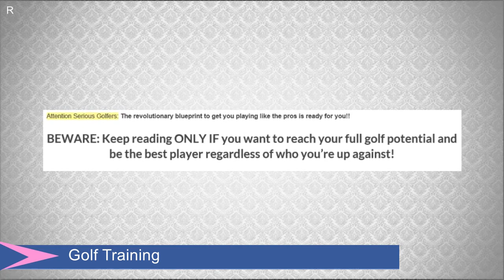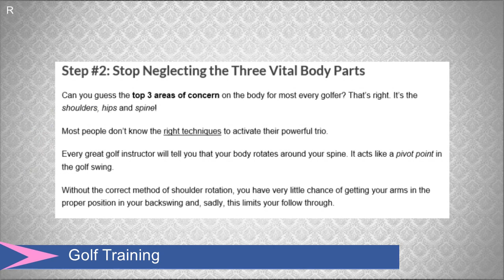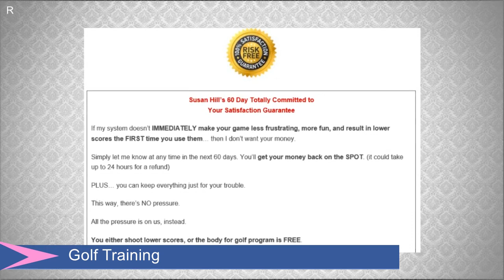░▒▓ Golf Training ▓▒░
The Body for Golf Program gets you playing superior golf, and finally getting the scores that you want, FAST. This is the program that is going to build you that coveted lean, athletic body built specifically to insanely improve your golf performance.